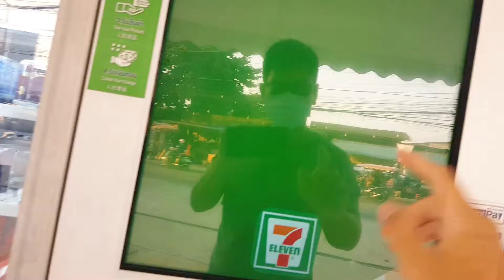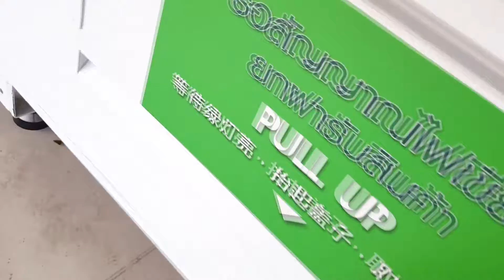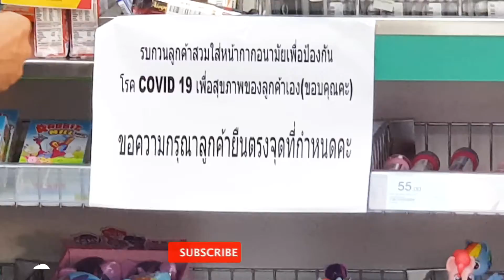สู้โควิดขีด19ไปด้วยกัน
ระวังตัวด้วยเด้อ